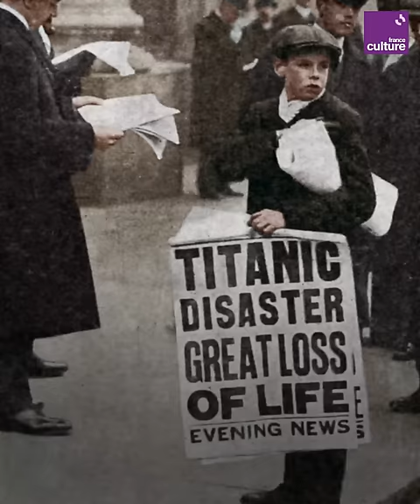Naufrage du Titanic, une rescapée témoigne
Le 14 avril 1912, le Titanic heurte un iceberg et coule dans les eaux glacées de l'Atlantique avec 1500 personnes à son bord. Edith Russell, une rescapée, nous raconte cette nuit d'effroi.